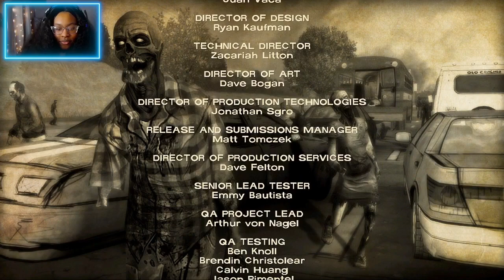Never Stay in Groups! | The Walking Dead 400 Days: Shel - Part 5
Shel's Story is the fifth and final chronological story of The Walking Dead: 400 Days. The story takes place 236 & 259 days into the apocalypse. It follows Shel and her group's attempt to create a safe refuge at Gil's Pitstop along with her sister, Becca, and other fellow survivors.

Chapter
Meet the Group: 00:00
Talk with Roman: 03:12
Becca & Steph: 05:00
Intruder: 06:34
RV with Becca: 10:32
Talk with NPCs: 12:45
Roman: 13:44
Tell Becca: 15:30
Decide Steph's Fate: 17:36
Tavia: 18:21
Convince Survivors: 19:22
Stats: 24:42
Outro: 25:28